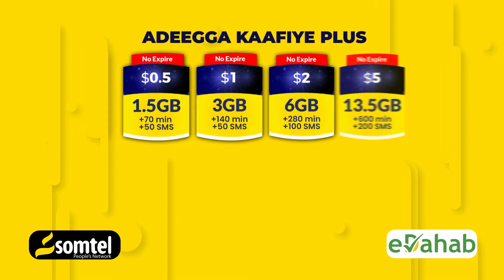Roobab dabaylo wata oo ka da'ay Magaalada Xuddur ee gobolka Bakool ayaa sababay barakac qoysas badan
Roobab dabaylo xooggan wata oo ka da'ay Magaalada Xuddur ee gobolka Bakool ayaa sababay barakaca qoysas badan